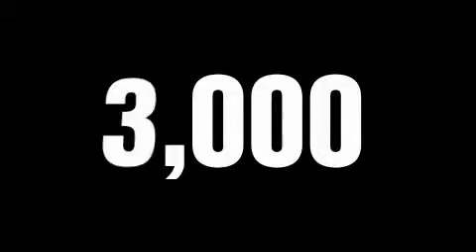2010 CHEVROLET CAMARO Bend OR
We've been honored to serve the Bend  OR area, we promise that your experience at our dealership will exceed your expectations!

 Year: 2010
 Make: CHEVROLET
 Model: CAMARO
 Engine: 3.6L V6
 Trans.: AUTO 6SPD
 Exterior: ORANGE
 Miles: 2,916

 2100 N.E. Third Street

 2010 CHEVROLET CAMARO Bend  OR